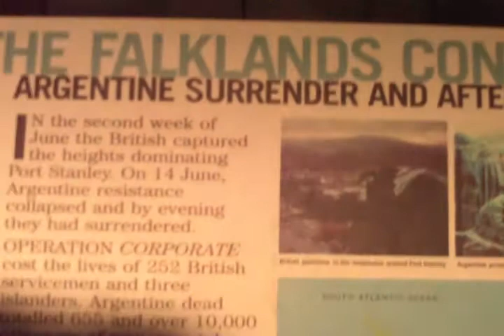Museo de la guerra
Una de las salas del Museo Imperial Británico se llama Las Guerras en la Paz, parece chiste pero no lo es. Allí hay una sección dedicada a Malvinas.